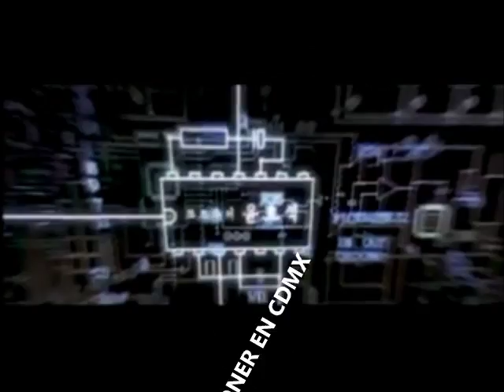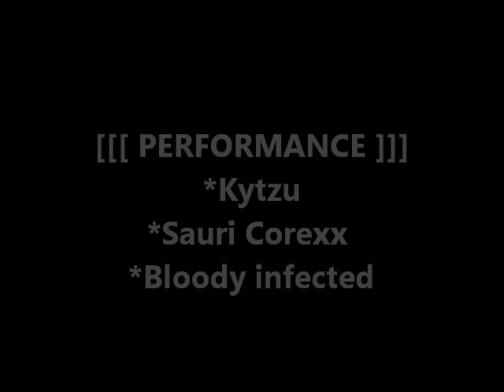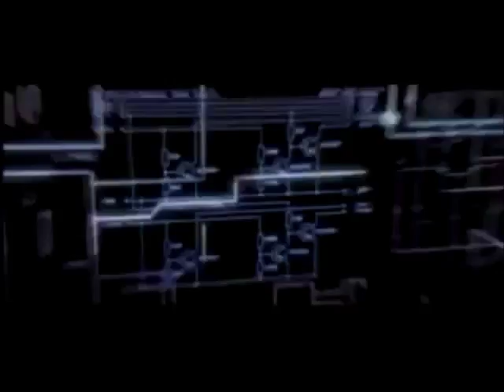KORONER en CDMX VIDEO PROMO FEBRERO 11 2017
⊙ ☉⊙Klub Terminal y DiagnosisMX ☉⊙ ⊙

Presentan

⊙-☣-⊙ Koroner ⊙-☣-⊙ (USA)

Mexico , tour 2017

Tocando grandes covers de las mejores bandas del genero electro, industrial y mas.
Algunas bandas que estaran siendo interpretadas son
✔ AND ONE
✔ VNV Nation
✔GRENDEL
✔ SUICIDE COMMANDO
✔PSYCLON NINE
✔SKINNY PUPPY
✔CENTHRON
entre otras

Ademas estaran compartiendo escenario con
⇨ Infected Sound System
⇨ Mechanical Paradise
⇨ Death Signals
⇨ Dj Diabel
⇨ Dj Fallen Engel
⇨ Dj Zack RT
⇨ Dj Lovdistrofia

Performance
⇨Kytzu
⇨Sauri Corexx
⇨Bloody infected

☽☽☽ Dada X Club ☾☾☾

Dirección
Av. Cuauhtémoc No. 39 Col. Roma Norte
06700 Cuauhtémoc, Distrito Federal, Mexico

INE OBLIGAROTIO

ϟ ϟ ϟ ADQUIERE YA TUS BOLETOS ϟ ϟ ϟ

PREVENTA ESPECIAL
HASTA EL DIA 6 DE FEBRERO
☛☛☛☛☛ $80

DEL 7 AL 11

☛☛☛☛☛ $100